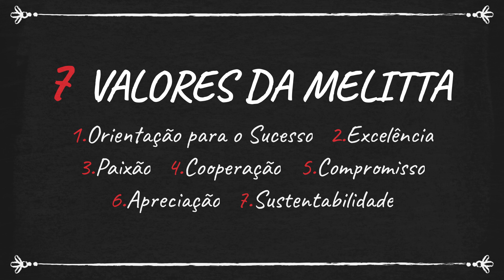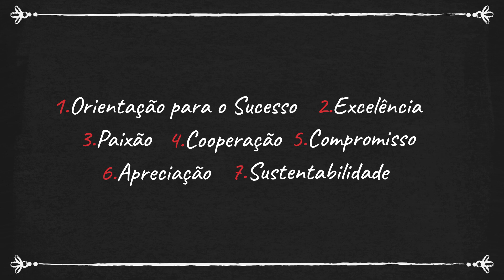Animação Valores - Melitta | MonkeyBusiness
Planejamento, roteiro, storyboard, ilustração de cenas, animação e edição da animação no formato whiteboard sobre valores que criamos para a Melitta.